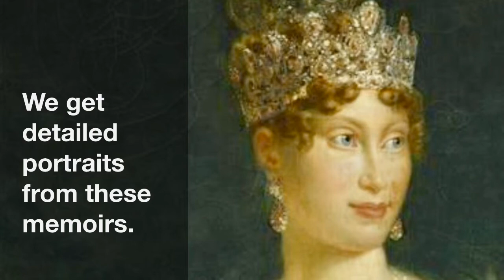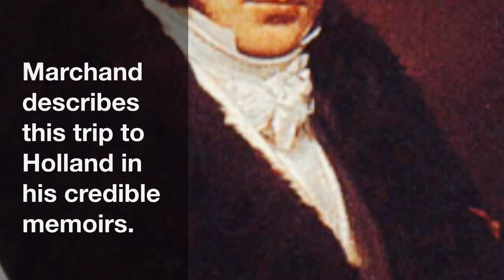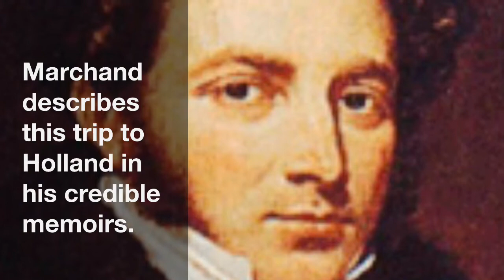Memoirs of Constant about Napoleon, Book 3, 200-230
Constant complains about the invented fabrications created to blacken the name of Napoleon.